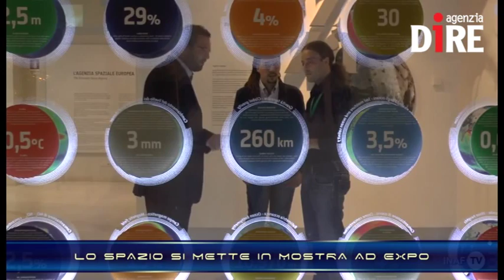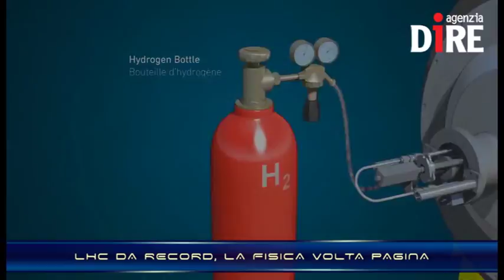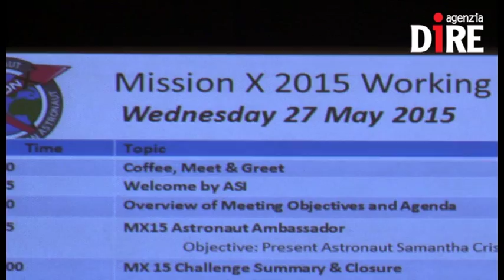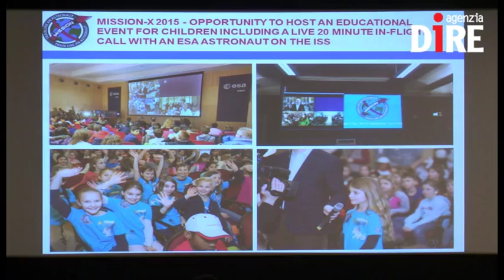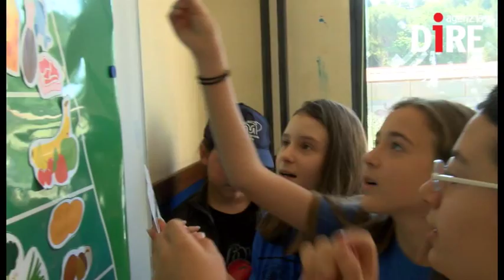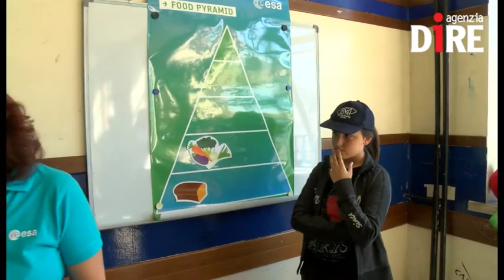'Mission X - allenati come un astronauta' , gli eventi conclusivi a Roma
'Mission X' è il programma didattico internazionale sui temi dell'attività fisica e della corretta nutrizione che porta gli astronauti come esempio ai più piccoli. Cinque edizioni, 28 paesi coinvolti in tutto il mondo, 'Mission X' insegna agli alunni come tenersi in forma. Nessuno deve diventare un atleta da Olimpiadi o una modella, ma a tutti vengono insegnate le buone regole della salute.

Ce ne parlano:
- ROSA TAGLIAMONTE - Comunicazione e Relazioni con il Pubblico
ASI - Agenzia Spaziale Italiana
- PAOLO NESPOLI – Astronauta Esa
- DOREEN HAGEMEISTER - Centro di Geodesia Spaziale dell' Agenzia Spaziale Italiana a Matera
- SABRINA ALFONSI – Presidente I Municipio Roma
- PATRIZIA PERNICE – Preside Istituto comprensivo 'Elsa Morante' di Roma
- LAURIE ABADIE – NASA

Nelle NEWS:
- LO SPAZIO SI METTE IN MOSTRA AD EXPO
- DAWN ALLA SCOPERTA DI CERERE
- LHC DA RECORD, LA FISICA VOLTA PAGINA
- CASSINI A TU PER TU CON IPERIONE